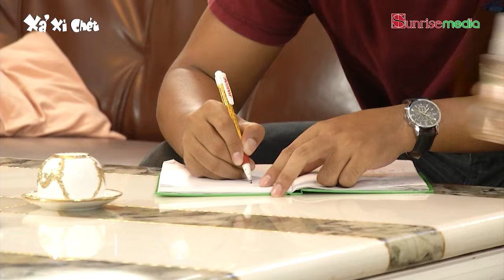Phim hài mới nhất - BỐ VỢ VÀ CON RỂ - Hài hay nhất - Xả xì chét - Phim hài hay 2021